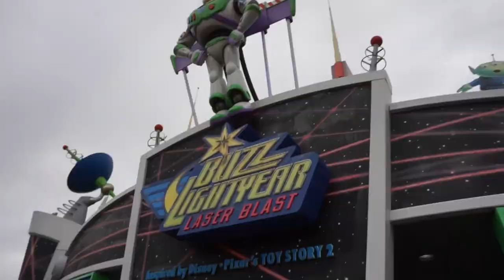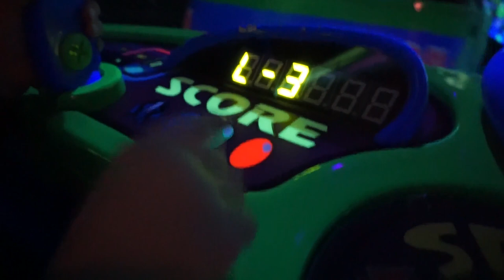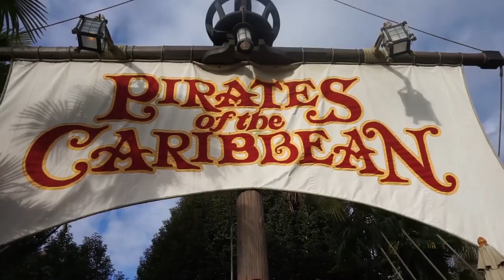WIJ GAAN NAAR DISNEYLAND PARIJS! 🤩 - De Broertjes #27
Eindelijk is het zo ver en gaan wij 5 dagen naar Disneyland Parijs waar het al volop kerst is. We gaan 5 dagen, dus dit is de eerste van vijf vlogs. Djayce is in een achtbaan geweest, hoe stoer is dat? Wil je de andere video's ook zien?

Welkom op het kanaal van de Broertjes! Wij zijn Tiano, Bentley en Djayce. Samen met papa Danny en mama Ilona gaan wij de leukste vlogs, DIY's, unboxings, challenges en andere video's maken en plaatsen.

Op dit moment maken wij nog filmpjes wanneer het ons uitkomt, maar binnenkort zul je ze op vaste dagen zien verschijnen!

Vind je onze video's leuk? Als je dan ook nog eens het belletje aanklikt mis je geen video van ons meer!

Volg je ons al op Instagram?

En volg je ons al op Facebook?
Pagina: de Broertjes

Heb je vragen of een leuk berichtje voor ons? Die kun je mailen naar: